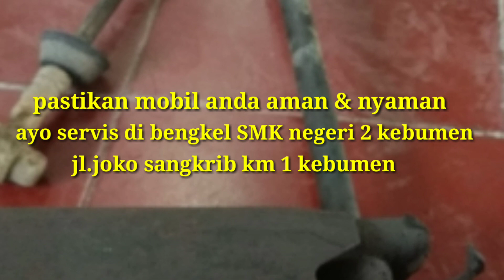CARA SERVICE IZUZU PANTER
Perbaikan kaki - kaki di bengkel SMK negeri kebumen